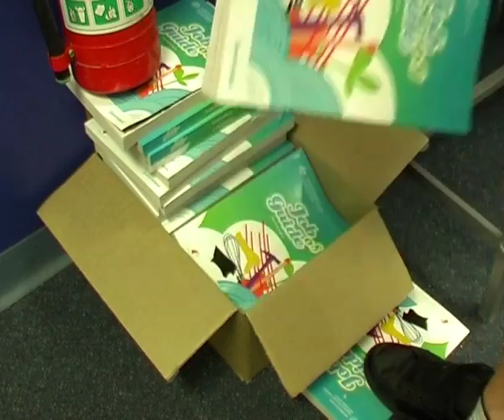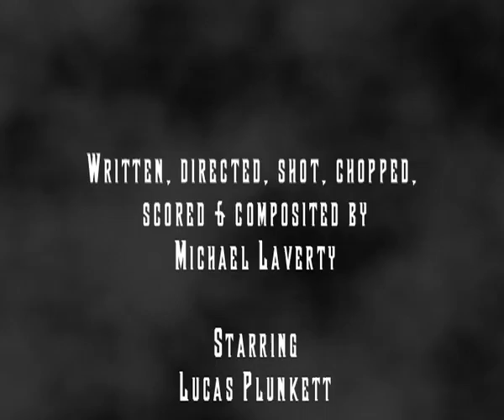Portal to Oblivion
This is my first film released under my new Clockwork Films banner.

It is an experimental film with a lot of symbolism and morals to seek out.  As some of you might know I don't like to describe the plot for my experimental works. For a hint, the title practically gives it all away.

Any questions feel free to send them.